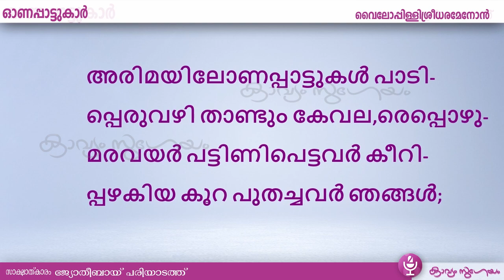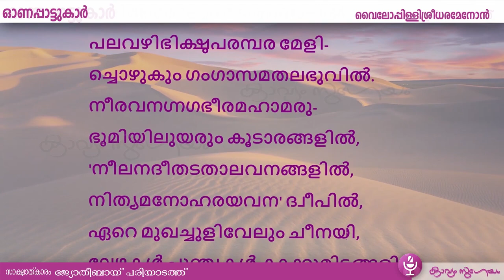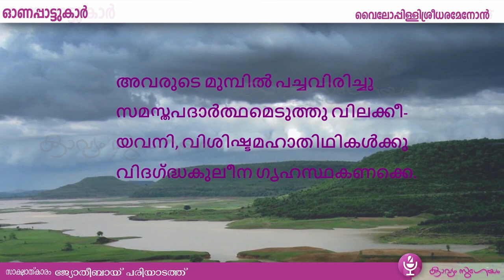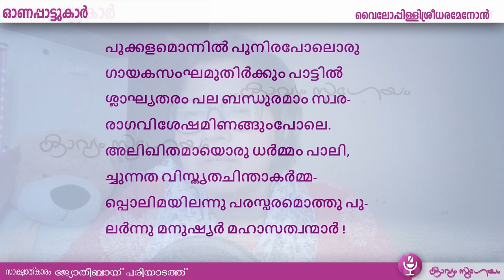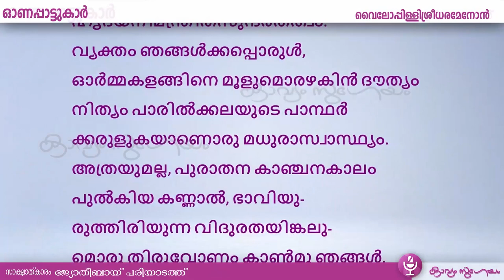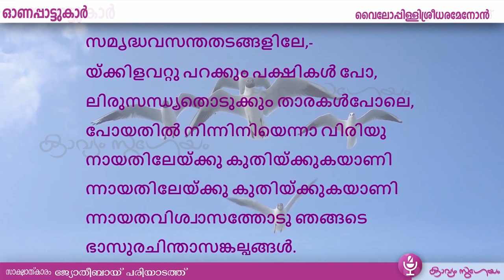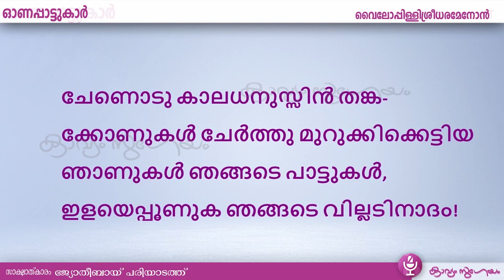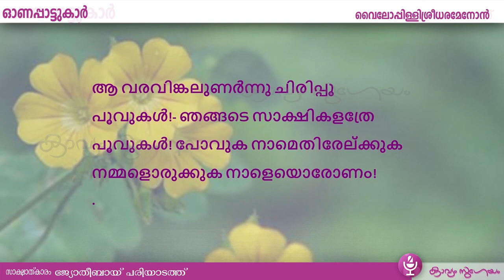Onappattukar(new) | ഓണപ്പാട്ടുകാർ(new) | Vyloppilli Sreedhara Menon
കൂടുതൽ കവിതകൾ കേൾക്കാൻ കൂടുതൽ കവിതകൾ കേൾക്കാൻ

ഓണപ്പാട്ടുകാർ -വൈലോപ്പിള്ളി ശ്രീധരമേനോൻ